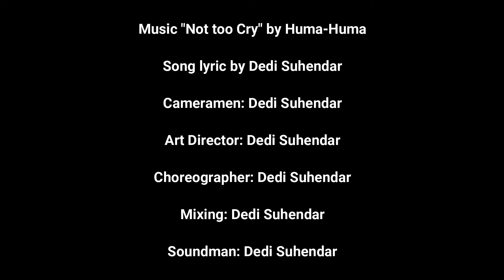Bangkitlah guruku dimasa pandemi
lagi viral di medsos ni!!
hello guys, kali ini sya suguhkan video bangkitlah guru asyik yang lagi viral dan hits dimedia sosial, biar relax hiburan dulu ya supaya gak terlalu tegang.

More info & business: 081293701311